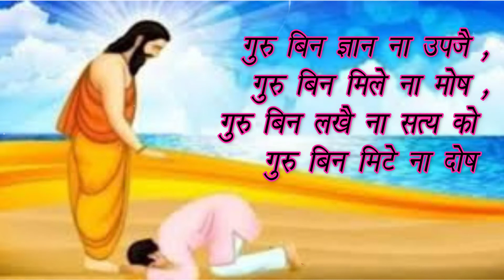Happy Teachers Day/ Teachers Day 2020/ Best Inspirational video /Hindi story motivation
Guys we hope you like this  video Please अपने सुझाव comment बॉक्स मैं लिखिए आपको ये कहानी कैसी लगी और हम क्या improve कर सकते है ये हमे बताये | और ज्यादा से ज्यादा अपने दोस्तों क साथ इससे शेयर करे

By Mridula Bora